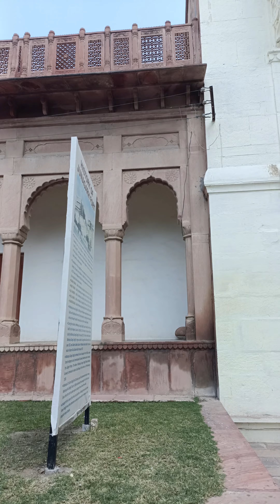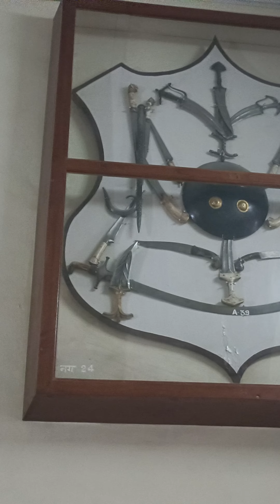Bikaner Trip||Dekhe rajputo ki shaan ke najaare|| karni mata ke darshan